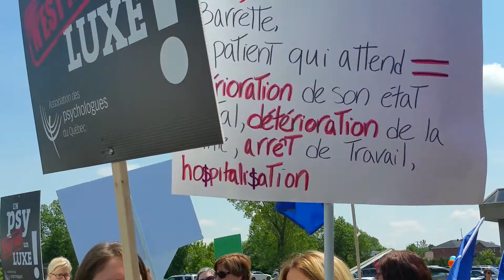150529 02Manif Psychologues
«Des psychologues du réseau de la santé et des services sociaux se sont réunis le 29 mai à midi devant le bureau du ministre de la Santé Gaétan Barrette, à Brossard, pour dénoncer l'iniquité de l'accès à la psychothérapie au Québec.
Les délais d'attente pour une psychothérapie s'étalent sur plusieurs mois dans le réseau public, alors que les services au privé offrent un accès immédiat, ont soulevé les spécialistes, inquiets que cet écart ne s'aggrave.

Cette iniquité résulterait du manque de psychologues évoluant au sein du réseau public. Parmi les 8635 psychologues du Québec, 2179 d'entre eux exercent au sein du réseau de la santé.

«Il y a un net écart entre la rémunération des psychologues du réseau de la santé et ceux qui exercent en bureau privé», relèvent-ils. Dans le réseau public, le salaire horaire est de 30$ alors qu'au privé, il se situe entre 80 et 120$.

Selon les psychologues, l'accès difficile à un spécialiste fait en sorte que les personnes ayant un problème de santé mentale se tournent vers un médecin généraliste, qui prescrit une médication sans nécessairement comprendre les conditions précises des problèmes de santé mentale.

«Le ministre Barrette se montre indifférent à cette réalité. Il a dit récemment qu'il n'y aura pas de pénurie de psychologues dans le réseau public, évoquent-ils. Pourtant, il a décidé d'abolir une prime d'attraction et de rétention de 10% mise en place en 2012 pour contrer la pénurie dans le réseau de la santé.»»